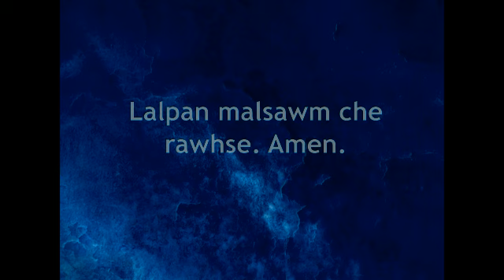Mithianghlim Lawr Bible atanga zirchianna. Pastor Lalnunmawia.